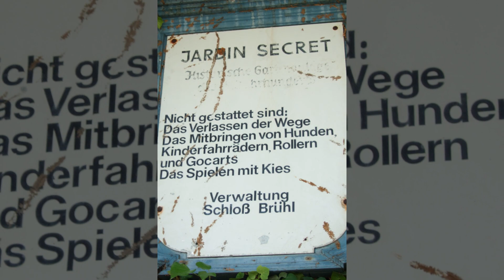Mein Jakobsweg - 1.1 - Von Köln nach Brühl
Auf den Spuren der Jakobspilger von Köln aus durch die Eifel und durch Frankreich - eine animierte Bilderfolge - siehe auch
Wegstrecke in Google Maps: